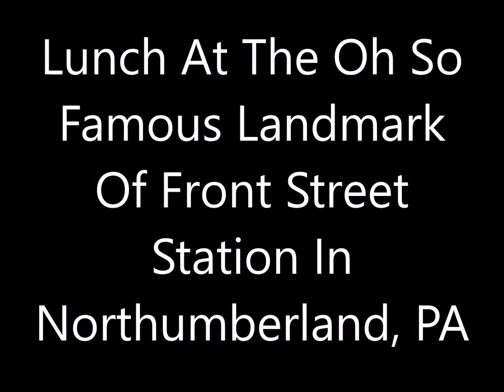Lunch At The Oh So Famous Landmark Of Front Street Station In Northumberland, PA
Video Link Of Lunch With My Buddy Thomas J. Conniff At My Friend Owner Jay's Oh So Famous Landmark Of Front Street Station In Northumberland, PA 17857 That Was An Old Pennsy Railroad Station Back In The Day But Now A Railroad Eatery As We Sat In The Upper Deck And Saw A North Shore / North Shore Railroad Trains Where I Ate There House Made Crab Cake Dinner As So Very Tasty And Such Very Good Ice Cream With Beer And Water To Drink MMM THANKS ALL !